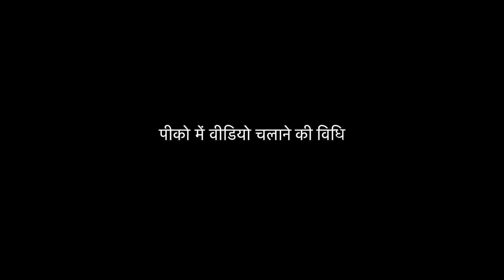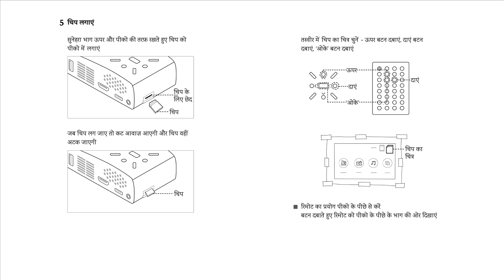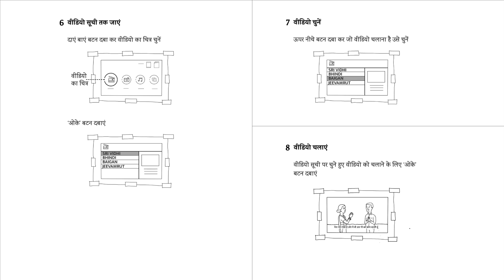3. Playing a Video on the Pico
This video demonstrates the various steps that need to be followed for selecting and playing a specific video.